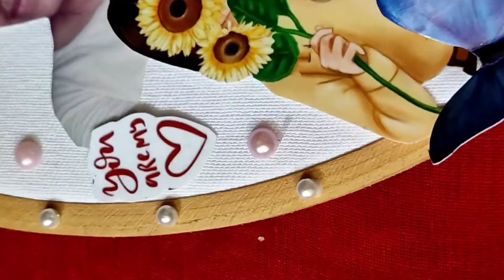Photo hoop making | Malayalam Tutorial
Photo hoop making

Materials used
* 10 inch embroidery Hoop
* Photos
* Gum
* Stickers
* Beads
* Flower

❤dream crafter❤️